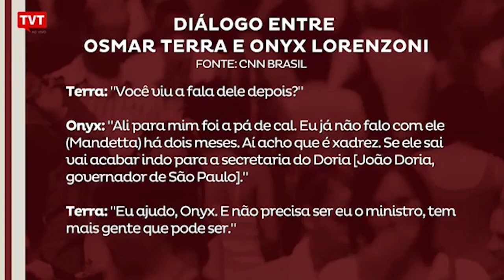"Conspiração de puxa sacos: duas nulidades articulam contra Ministro da Saúde" ☀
Leandro Fortes analisa suposto diálogo vazado pela CNN em que Osmar Terra e Onys Lorenzoni conspiram contra Luiz Henrique Mandetta, Ministro da Saúde.